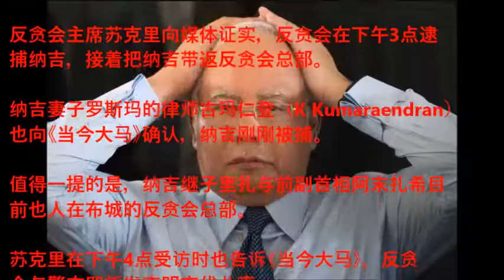3-7-2018：纳吉终于被逮捕！